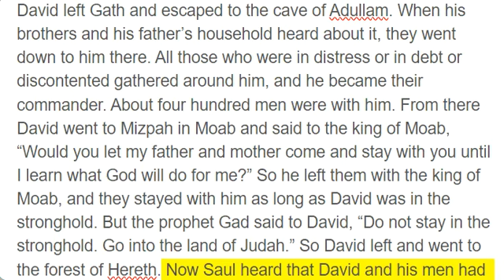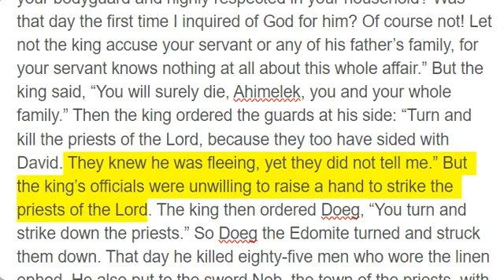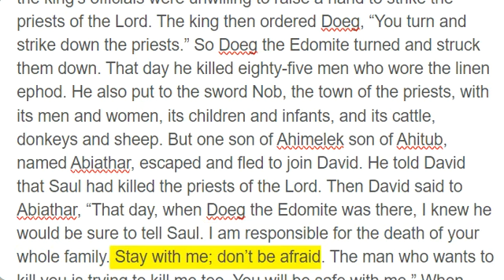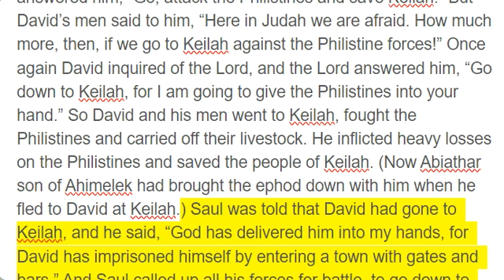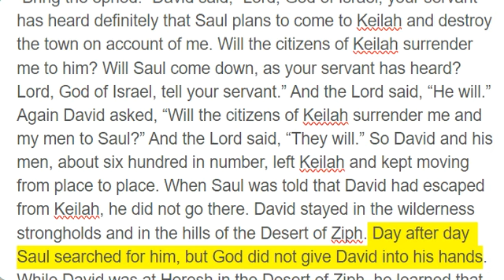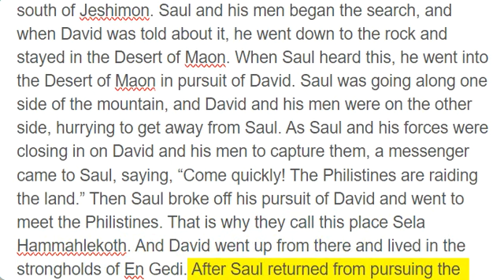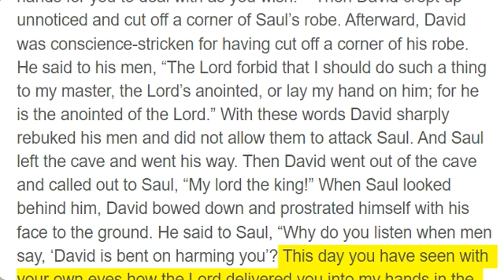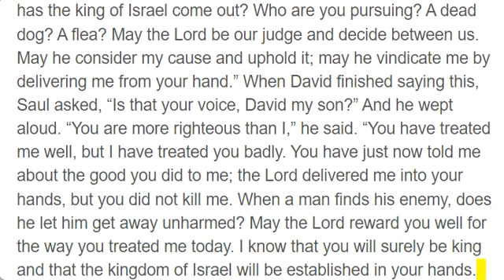1 Samuel 22 - 24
David left Gath and escaped to the cave of Adullam. When his brothers and his father’s household heard about it, they went down to him there. All those who were in distress or in debt or discontented gathered around him, and he became their commander. About four hundred men were with him. From there David went to Mizpah in Moab and said to the king of Moab, “Would you let my father and mother come and stay with you until I learn what God will do for me?” So he left them with the king of Moab, and they stayed with him as long as David was in the stronghold. But the prophet Gad said to David, “Do not stay in the stronghold. Go into the land of Judah.” So David left and went to the forest of Hereth. Now Saul heard that David and his men had been discovered. And Saul was seated, spear in hand, under the tamarisk tree on the hill at Gibeah, with all his officials standing at his side. He said to them, “Listen, men of Benjamin! Will the son of Jesse give all of you fields and vineyards? Will he make all of you commanders of thousands and commanders of hundreds? Is that why you have all conspired against me? No one tells me when my son makes a covenant with the son of Jesse. None of you is concerned about me or tells me that my son has incited my servant to lie in wait for me, as he does today.” But Doeg the Edomite, who was standing with Saul’s officials, said, “I saw the son of Jesse come to Ahimelek son of Ahitub at Nob. Ahimelek inquired of the Lord for him; he also gave him provisions and the sword of Goliath the Philistine.” Then the king sent for the priest Ahimelek son of Ahitub and all the men of his family, who were the priests at Nob, and they all came to the king. Saul said, “Listen now, son of Ahitub.” “Yes, my lord,” he answered. Saul said to him, “Why have you conspired against me, you and the son of Jesse, giving him bread and a sword and inquiring of God for him, so that he has rebelled against me and lies in wait for me, as he does today?” Ahimelek answered the king, “Who of all your servants is as loyal as David, the king’s son-in-law, captain of your bodyguard and highly respected in your household? Was that day the first time I inquired of God for him? Of course not! Let not the king accuse your servant or any of his father’s family, for your servant knows nothing at all about this whole affair.” But the king said, “You will surely die, Ahimelek, you and your whole family.” Then the king ordered the guards at his side: “Turn and kill the priests of the Lord, because they too have sided with David. They knew he was fleeing, yet they did not tell me.” But the king’s officials were unwilling to raise a hand to strike the priests of the Lord. The king then ordered Doeg, “You turn and strike down the priests.” So Doeg the Edomite turned and struck them down. That day he killed eighty-five men who wore the linen ephod. He also put to the sword Nob, the town of the priests, with its men and women, its children and infants, and its cattle, donkeys and sheep. But one son of Ahimelek son of Ahitub, named Abiathar, escaped and fled to join David. He told David that Saul had killed the priests of the Lord. Then David said to Abiathar, “That day, when Doeg the Edomite was there, I knew he would be sure to tell Saul. I am responsible for the death of your whole family. Stay with me; don’t be afraid. The man who wants to kill you is trying to kill me too. You will be safe with me.” When David was told, “Look, the Philistines are fighting against Keilah and are looting the threshing floors,” he inquired of the Lord, saying, “Shall I go and attack these Philistines?” The Lord answered him, “Go, attack the Philistines and save Keilah.” But David’s men said to him, “Here in Judah we are afraid. How much more, then, if we go to Keilah against the Philistine forces!” Once again David inquired of the Lord, and the Lord answered him, “Go down to Keilah, for I am going to give the Philistines into your hand.” So David and his men went to Keilah, fought the Philistines and carried off their livestock. He inflicted heavy losses on the Philistines and saved the people of Keilah. (Now Abiathar son of Ahimelek had brought the ephod down with him when he fled to David at Keilah.) Saul was told that David had gone to Keilah, and he said, “God has delivered him into my hands, for David has imprisoned himself by entering a town with gates and bars.” And Saul called up all his forces for battle, to go down to Keilah to besiege David and his men. When David learned that Saul was plotting against him, he said to Abiathar the priest, “Bring the ephod.” David said, “Lord, God of Israel, your servant has heard definitely that Saul plans to come to Keilah and destroy the town on account of me. Will the citizens of Keilah surrender me to him? Will Saul come down, as your servant has heard? Lord, God of Israel, tell your servant.” And the Lord said, “He will.” Again David asked, “Will the citizens of Keilah surrender me and my men to